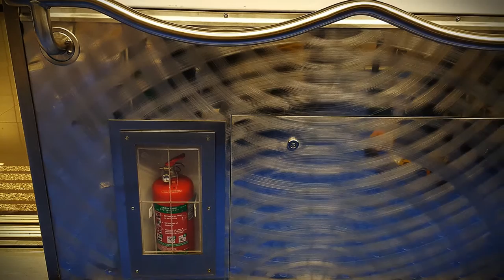clagi coplass group Bombardier Innovia APM100